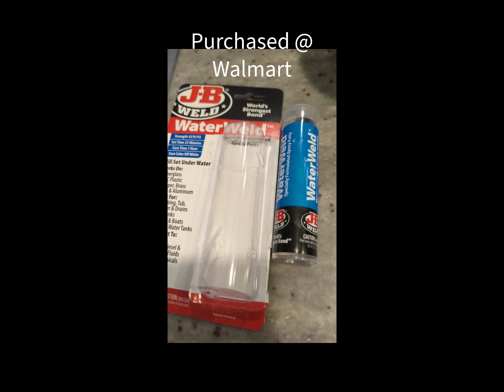Pool leak in a very strange and unusual place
my pool was leaking big amount of water and I found it leaking from an electrical pvc pipe in the filter area.  It was leaking from the pool light canister